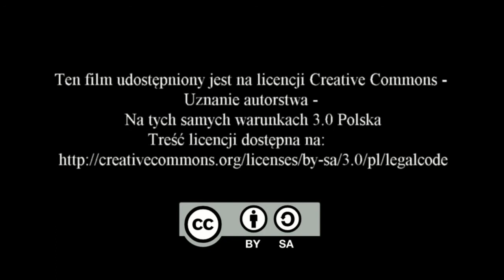Miniatury sceniczne - Piekoszów 14.11.2014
20 listopada w Centrum Kultury w Piekoszowie odbyła się kolejna edycja Miniatur scenicznych.